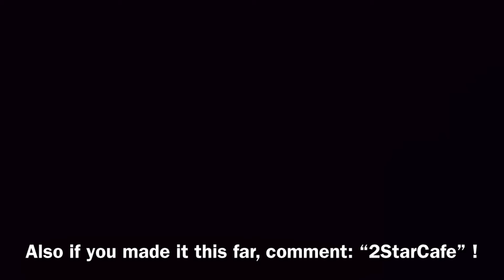The Roblox Cafe…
My experience of a Roblox Cafe…
Kind of inspired by Rubin Sim’s ‘Experience’ Videos.